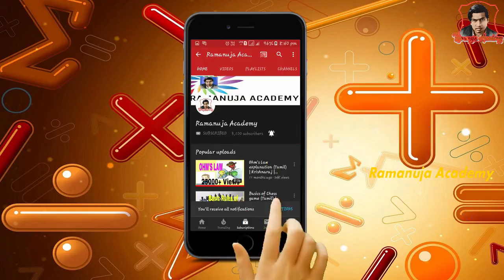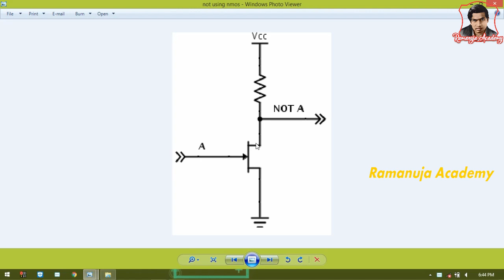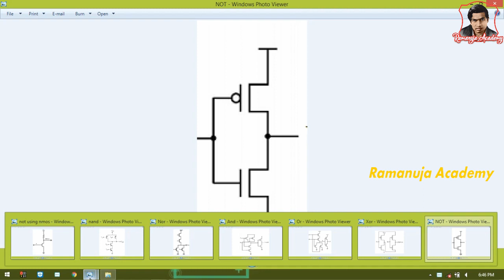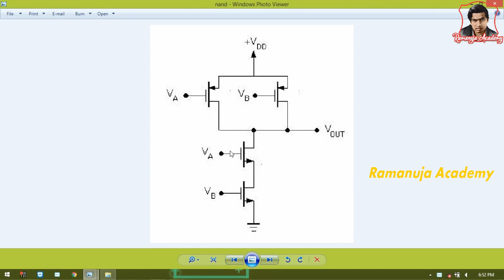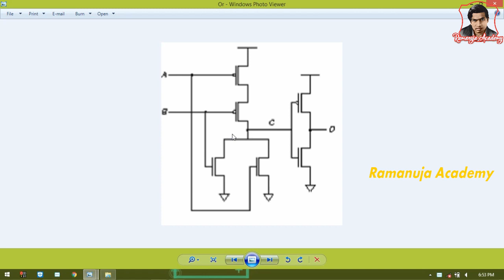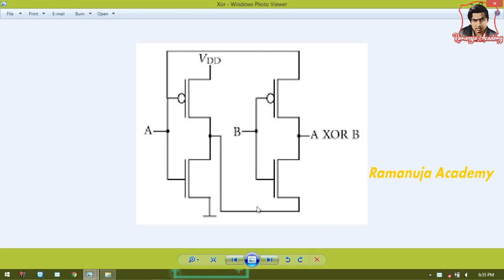How Logic Gates work | CMOS Logic | Krishnaraj | Ramanuja Academy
To know about logic gates construction and working.